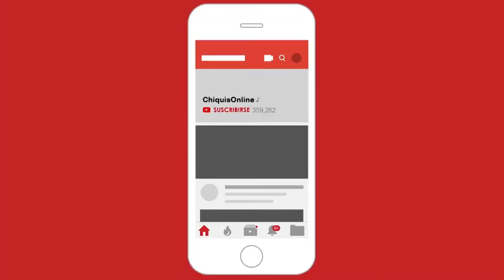GUESS THE SONG - JENNI RIVERA EDITION! **LOL**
My brother Johnny and I played Guess The Song using emojis - Jenni Rivera edition ! It was super fun , hope you enjoyed and played along with us !